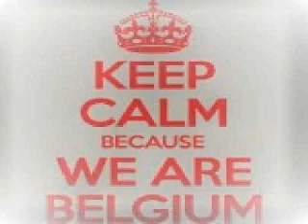Deborah De Luca Vs Twins Project Xrul Blend Mix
Deborah De Luca - Dori Me
Vs
Twins Project - Bass In Your Face